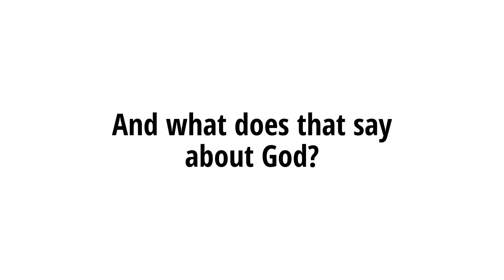Tale of Two Moons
Two of Saturn's moons share the same orbit. Why is that?

And what does that say about God?